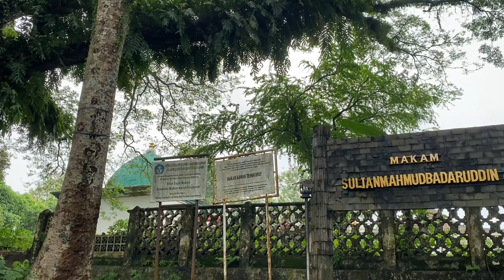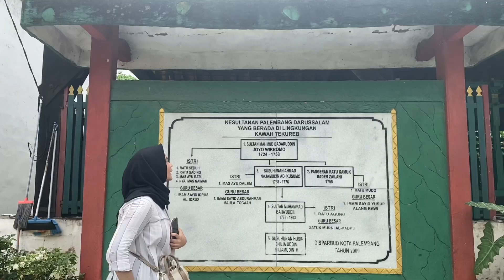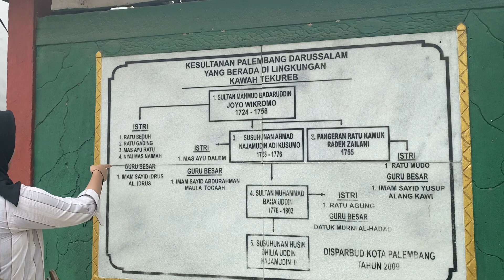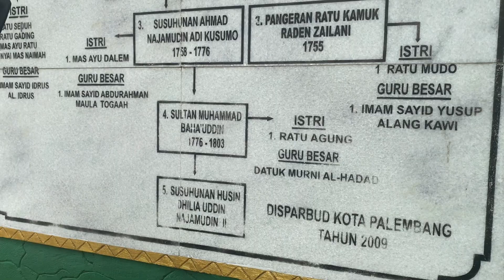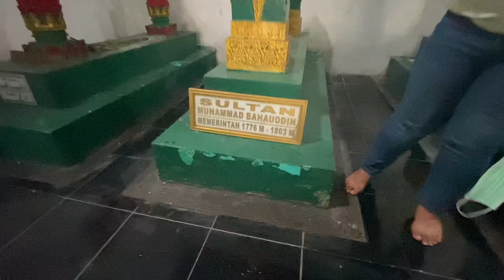VLOG || kel-5 Kawah Tekurep